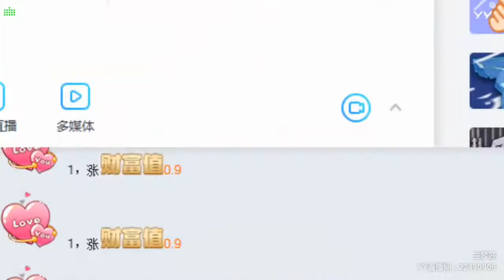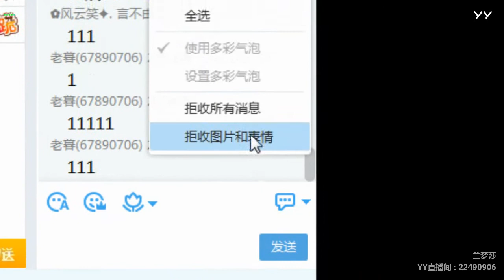YY LIVE 燃舞蹈 兰梦莎 - 《燃舞蹈》（Artists・Sing・Music・Dance・Instrument・Talent Shows・DJ・KPOP・Remix・LIVE)